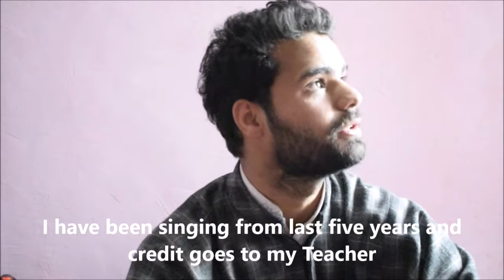Gulkaar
Sufi Artist from Bijbehara Anantnag.